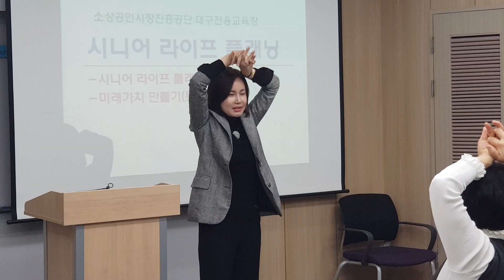인생설계, 액티브시니어 라이프플래닝 교육과정 강의(강사 이소진)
인생설계,액티브시니어 라이프플래닝 교육과정 초청강의
강사 이소진